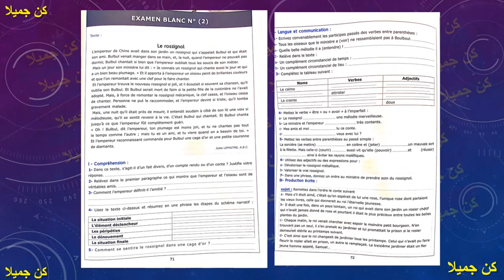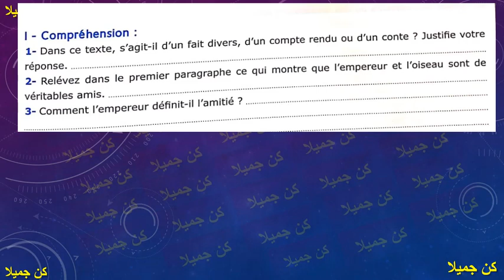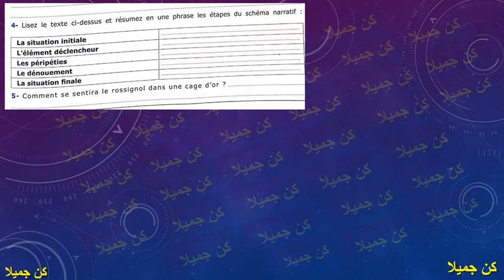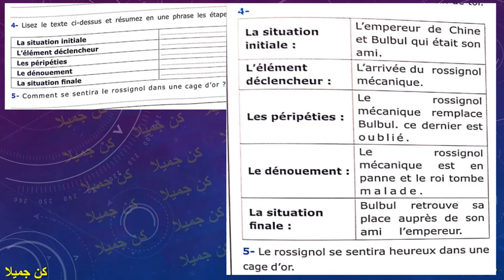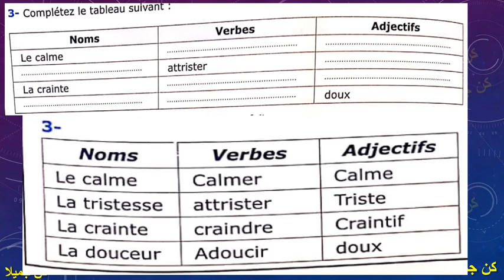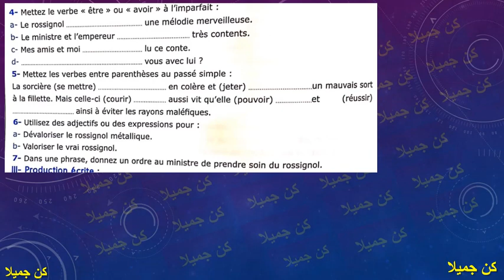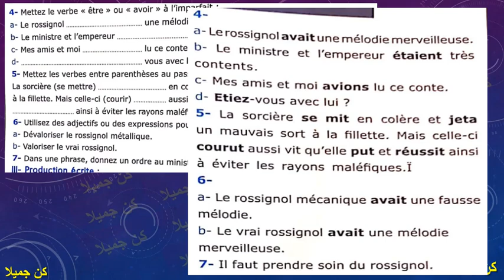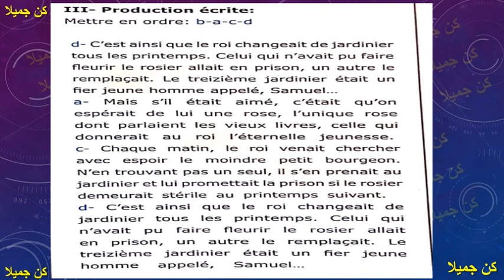الفرنسية الفرض2 النموذج2 الدورة 1 الأولى إعدادي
الأولى _إعدادي
الثانية _إعدادي